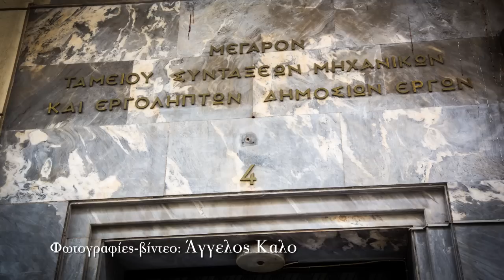Οι μηχανικοί σε αγώνα επιβίωσης -Σύλβια Κοιλάκου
Οι μηχανικοί σε αγώνα επιβίωσης -οι κινητοποιήσεις του κλάδου συνεχίζονται
Φωτογραφίες-βίντεο-ρεπορτάζ: Άγγελος Καλοδούκας
Τη Δευτέρα 24/02 η Ανοικτή Συνέλευση Μηχανικών πραγματοποίησε παρέμβαση στο ΤΣΜΕΔΕ για τη διεκδίκηση του αυτονόητου. Του δικαιώματος να έχουν οι εργαζόμενοι πλήρη ιατροφαρμακευτική περίθαλψη τόσο αυτοί όσο και τα προστατευόμενα μέλη των οικογενειών τους.
Οι μηχανικοί έχουν πληγεί βάναυσα από την οικονομική κρίση. Πολλοί πλέον (άνεργοι και μη) αδυνατούν να πληρώσουν τις υπέρογκες εισφορές του ΤΣΜΕΔΕ. Αποτέλεσμα είναι άτομα που ανήκουν σε ομάδες υψηλού κινδύνου (καρκινοπαθείς, νεφροπαθείς , κλπ) που χρήζουν άμεσης ιατροφαρμακευτικής περίθαλψης αυτή την στιγμή να στερούνται το δικαίωμα στην περίθαλψη.
Οι εργαζόμενοι βρίσκονται σ' ένα διαρκή αγώνα και απαιτούν το αυτονόητο δικαίωμα στη ζωή: να θεωρηθούν τα βιβλιάρια των εργαζομένων που έχουν συνθλιβεί οικονομικά από την κρίση και τα μνημόνια.
Εκτός από την ιατροφαρμακευτική περίθαλψη οι εργαζόμενοι μηχανικοί αντιμετωπίζουν ένα ακόμα μεγάλο πρόβλημα. Με νέο νόμο όσοι ασφαλισμένοι έχουν χρέη με ποσά άνω των 5000 ευρώ  θα μεταβιβάζονται τα χρέη αυτά στο ΚΕΑΟ (Κέντρο Είσπραξης Ασφαλιστικών Οφειλών) και ο ασφαλισμένος θα κινδυνεύει με δέσμευση ή και κατασχέσεις περιουσιακών του στοιχείων.
Μάλιστα, όπως μας καταγγέλλει η Σύλβια Κοιλάκου, μέλος του Σωματείου Μισθωτών Τεχνικών, προ ημερών ο υπουργός εργασίας Γιάννης Βρούτσης απαίτησε να αποσταλούν στο ΚΕΑΟ τα στοιχεία των οφειλετών εργαζομένων.
Ο Μιχάλης Σπιλιώτης, πολιτικός μηχανικός, μας μιλάει για τους 37.000 (!) μηχανικούς χωρίς ιατρική περίθαλψη. Όπως μας λέει χαρακτηριστικά άνθρωποι υποφέρουν «για να πληρωθούν οι διεθνείς τοκογλύφοι της Ελλάδας».
Οι εργαζόμενοι μηχανικοί θα συνεχίσουν δυναμικά τις κινητοποιήσεις τους. Την Πέμπτη στο ΕΤΑΑ (Ενιαίο Ταμείο Ανεξάρτητα Απασχολούμενων) προγραμματίζεται κινητοποίηση των εργαζομένων. Η απαίτηση των εργαζομένων είναι να θεωρηθούν τα βιβλιάρια ασθένειας, να μην αυξηθούν οι εισφορές στα ταμεία, να μην αποσταλούν στοιχεία στο ΚΕΑΟ, κανένας να μην μείνει μόνος του στις κατασχέσεις περιουσιακών του στοιχείων.